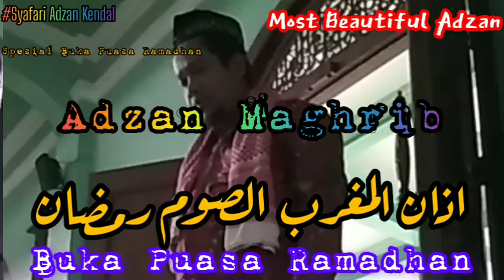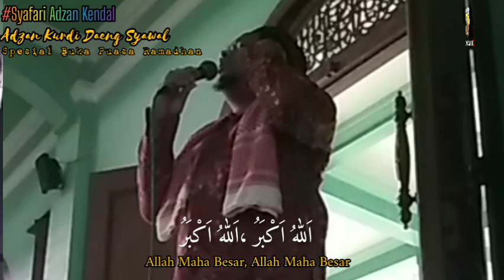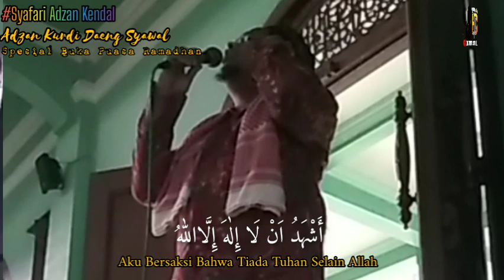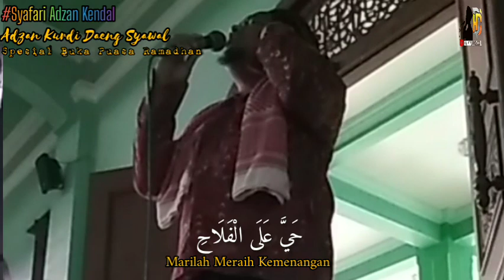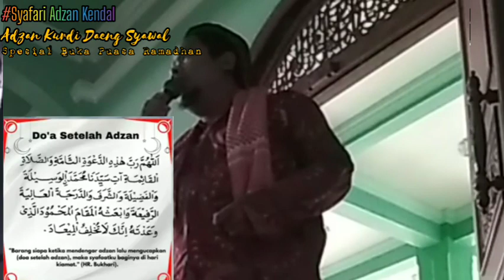ADZAN BUKA PUASA VIRAL 2024 KURDI DAENG By Ustad Kamal.mp4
Yuk Ramaikan Masjid dengan Alunan Adzan Terindah Kali Ini Adzan Mahrib Spesial Bulan Ramadhan Menemani Buka Puasa Anda
Syafari Adzan Kendal
Insyaallah Doakan Saya agar Selalu Istiqomah Menebar Kebaikan dengan Syafari Adzan dan Dakwah Meramaikan Masjid serta Akan Keliling dari Masjid ke Masjid Sekitar Kendal Pada Kesempatan Kali ini Saya Adzan di Masjid Terbesar pegandon  Masjid Jami' Nuruttaqwa Penanggulan Pegandon Kendal Membawakan Adzan Irama
Kurdi Terbaik  di indonesia Daeng Syawal Mubarok masyaallah sangat merdu dan indah membuat Yang Mendengarkannya Haru Sampai Kehati Irama yg membuat Menangis

Masjid merupakan tempat ibadah yang memiliki peran penting dalam kehidupan umat muslim. Selain sebagai tempat untuk melaksanakan shalat, masjid juga menjadi pusat kegiatan keagamaan dan sosial masyarakat. Kehadiran anak muda dalam memakmurkan masjid sangatlah penting, karena mereka memiliki energi dan semangat yang besar untuk menggerakkan berbagai kegiatan positif di dalam masjid. Dengan memakmurkan masjid, kita tidak hanya mendapatkan berkah dalam hidup kita sendiri, tetapi juga dapat memperkuat persatuan dan kebersamaan di dalam masyarakat, mengintegrasikan berbagai perbedaan yang ada. Semoga semakin banyak anak muda yang terlibat dan aktif dalam memakmurkan masjid agar keutuhan dan kemajuan bangsa terus terjaga.

 Semoga Bermanfaat Bagi Anda agar Memotivasi Jamaah di Masjid dan Memakmurkannya karena Sholat Jamaah Lebih Baik dari Pada Sholat Sendiri